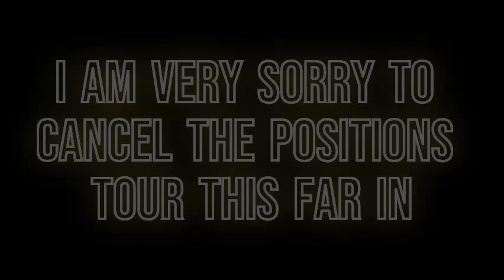An Update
I'm sorry